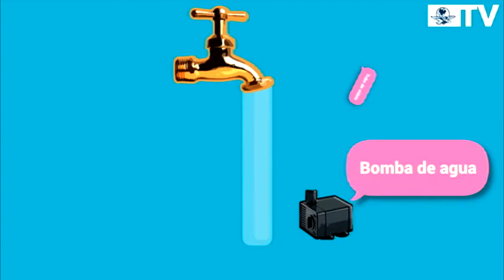Llave de agua en el aire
Se ve caer agua de una llave flotando en el aire: Gracias a un tubo de plastico transparente por el cual sube el agua que cae por el exterior cubriendo el tubo.